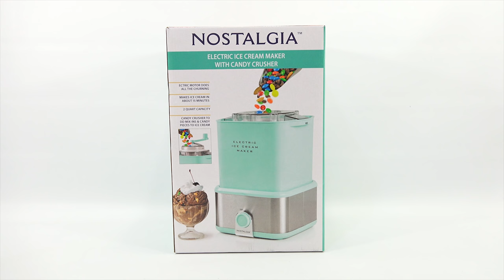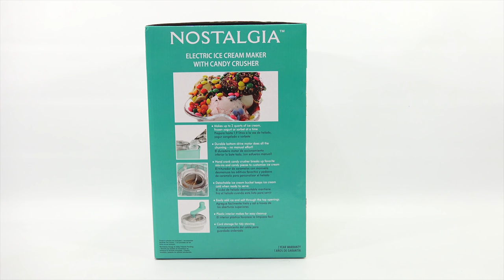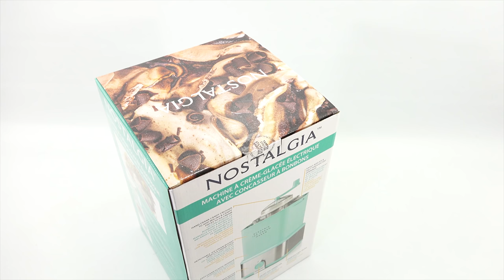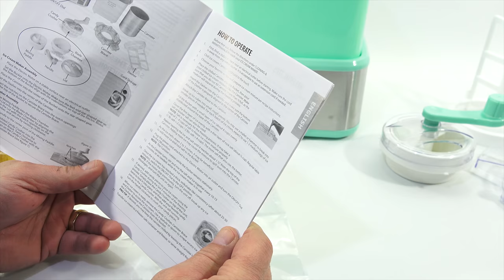Ice Cream Maker With Candy Crusher! - Nostalgia Products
Item provided by Nostalgia Products - CICM2AS

Here is a new ice cream maker from Nostalgia Products that also doubles as a candy crusher.  This way as your making the ice cream you can crush the candy in the top to load up with other tasty treats.  I decided to use some of the Halloween candy we did not eat.  It worked great.  I did put them in the fridge, but think as long as they are slightly chilled they would work better.  My Snickers bar had the caramel and I think that is what was sticking in the chopper.

Lucky Penny Thoughts:
LPS-Dave
Later!